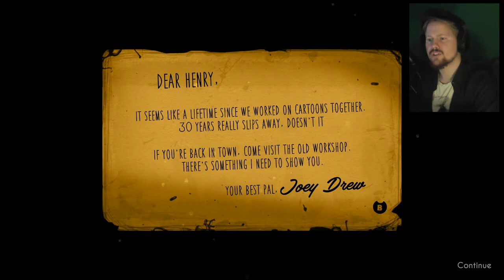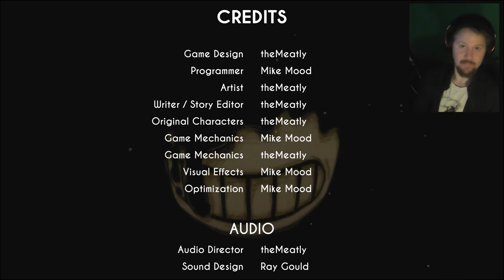IT'S ALIVE! | Bendy and the ink machine - Chapter 1 | Epic Hedgie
Old school stuff has always been a bit creepy and scary, so why not play it as a horrorgame? I can really really see that this game is gonna be gross. hm. I dont know! haha heelp! do you believe in me? I believe in me. thank you

►Wanna hang out with the community on discord? Well you are welcome

Titel: Bendy and the Ink Machine™
Genre: Våld, Action, Indie
Utvecklare: TheMeatly Games
Utgivare: TheMeatly Games, Ltd.
Utgivningsdatum: 27 apr, 2017